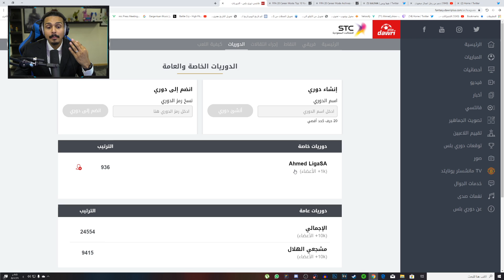فريق المبزره👶 - فيفا20 / Fifa20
رمز الدوري حقي :  3XZJYHGL
► حساباتي:
قناتي في تويتش
اكس بوكس :Ahmed Show
بلاستيشــن:Ahmed__Show